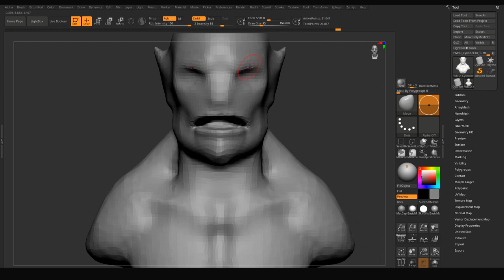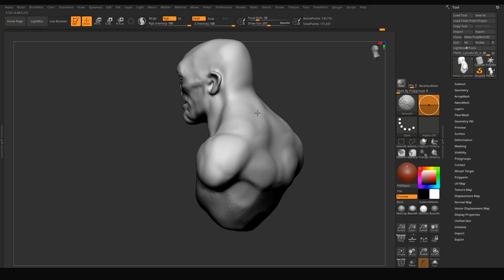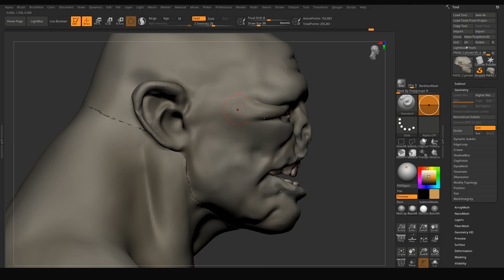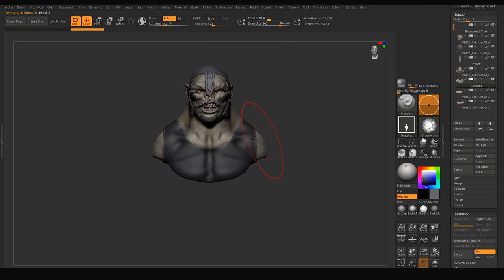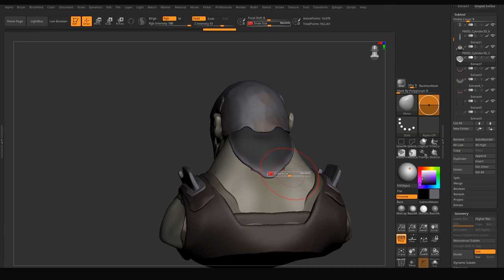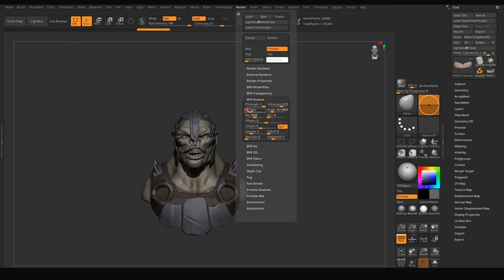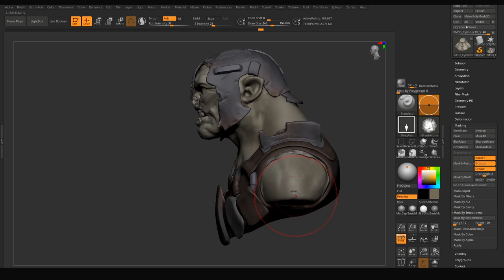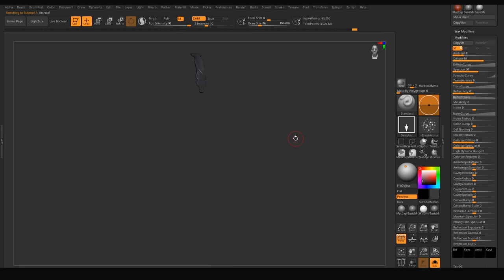Bust_practice_01 Orc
Sculpting in Zbush

MUSIC🔻🔻